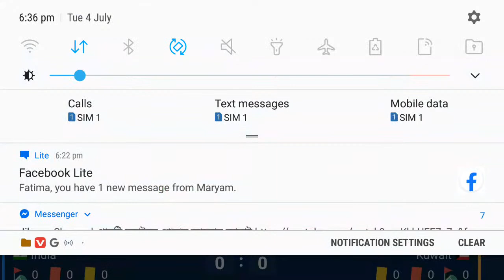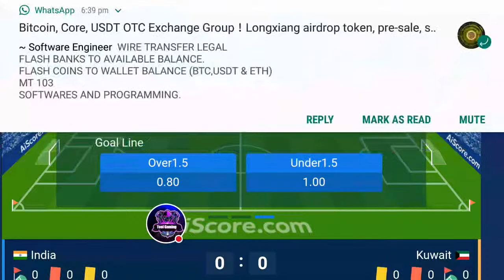India Vs Kuwait Final Football Live Match